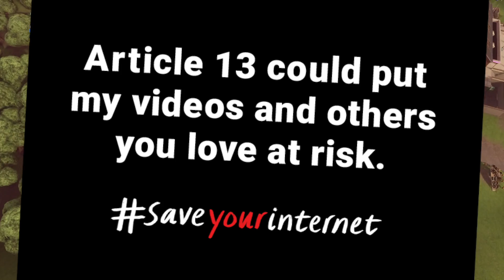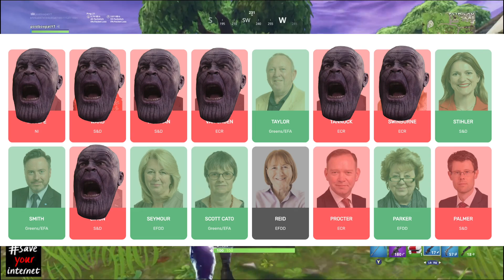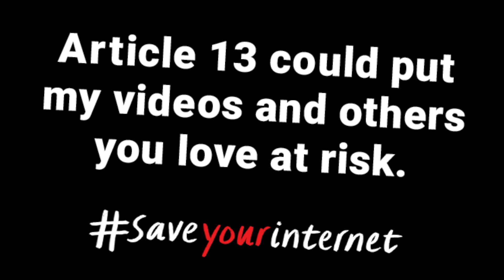Article 13 - The End of YouTube / the Internet (IMPORTANT!)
Article 13 - The End of YouTube / the Internet

Link 1 - Petition Please Sign to Save Your Internet!